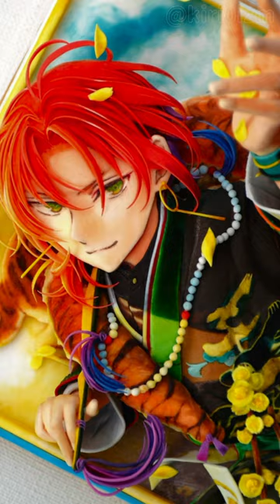How to make Leo cookies of Ensemble Stars🍪icingcookies